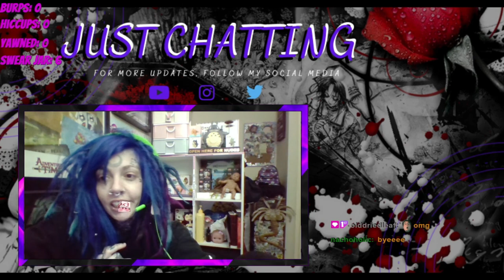Rogue Legacy Play Through Pt.22 Ft. EmoPixiee